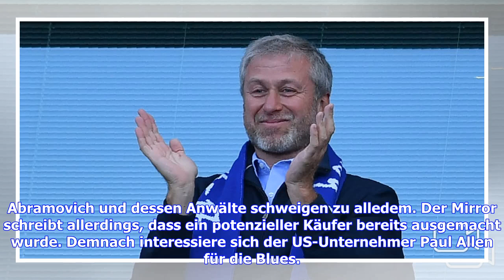Medien: Abramovich will Chelsea verkaufen - Lewandowski-Berater soll helfen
Der Erfolg des FC Chelsea im neuen Jahrtausend geht Hand in Hand mit Eigentümer Roman Abramovich. Nach 15 Jahren könnte die Ära des russischen Milliardärs bei den Blues allerdings bald enden. Wegen ständiger Probleme mit der Einreise nach England ist der 51-Jährige offenbar gewillt, seinen FC Chelsea zu verkaufen. Der geforderte Kaufpreis würde den Weltrekord pulverisieren. Im Sommer 2003 übernahm der russische Milliardär Roman Abramovich Premier-League-Klub ​FC Chelsea und machte mit seinen Inv...